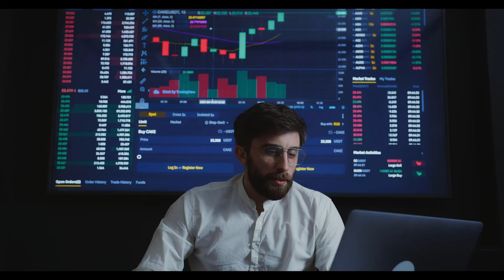Emeklilerin yeni maaş hesabı belli oldu. İşte SSK ve Bağ-Kur'luların yeni zamlı aylıkları